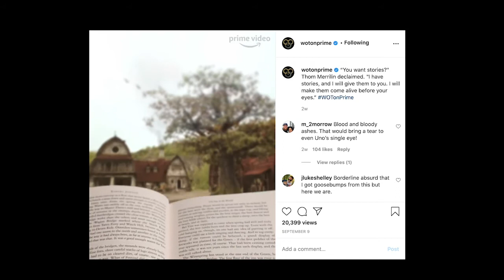Wheel of Time TEASER & REACTION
Anyone else ready to travel to Emond's Field and visit The Winespring Inn? The new Wheel of Time teaser is awesome! The cast and crew are BACK to WORK!!! blueajah WheelofTime TheDragonReborn | Do you fight for the light?